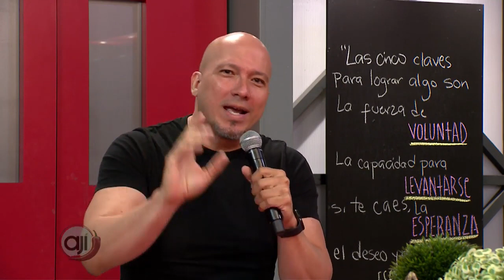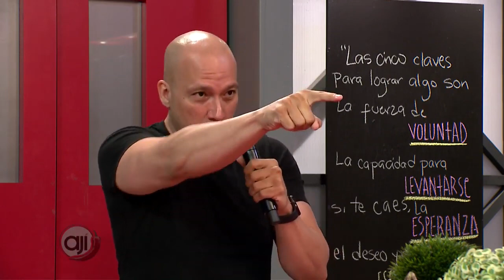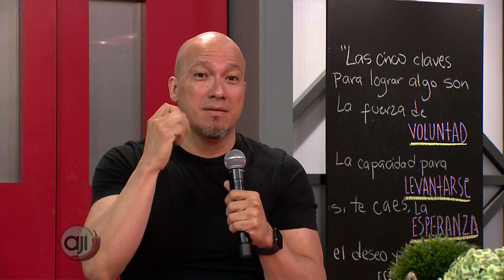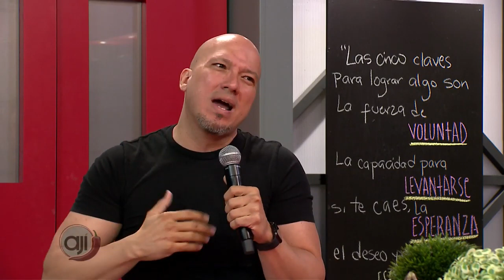Reprogramación mental ¿Realmente quien soy o vivo en mi mentira mental?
Tu mente, puede estar manteniéndote en una historia, que solo vive en tu cabeza.  Como no logra distinguir la realidad, de la ficción,  tu puedes estar asegurando que estás en movimiento, has cambiado, has evolucionado, estás triunfando, etc, mientras la realidad es muy distinta.  Puedes estar destruyendo la vida de quienes amas e inclusive la tuya, mientras "juras y aseguras" que estás bien.   Si a esto le sumas, tu ego, tu soberbia y tu programación de tener que cumplir con las apariencias sociales,  tenemos como resultado la vida de apariencias y mentiras que puedes estar llevando.   Si tienes hijos, puedes estarle enseñando, con tus acciones a vivir dentro de sus mentiras y serán rechazados u odiados por su círculo social futuro.
No se trata que levantes tus murallas de defensa y digas "eso no es conmigo, ese(a) no soy yo, eso es con fulano o fulana"... se trata que sepas que, reprogramando tu mente puedes tener la vida que te mereces, sin necesidad de ponerte tantas máscaras, pero depende de ti.  En ti está la decisión para vivir de verdad,  ¡Tómala¡... ¿Te atreves?

Tenemos para ti las herramientas y metodología, desarrollada a tu medida y a tu necesidad.  Visita